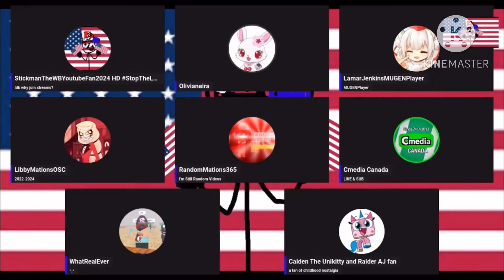PlayStationFan404 exposed For showing his PP on @Stickman_OSC‘s Live Stream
Credit to @Stickman_OSC

Wake-up to call @GaelHogsMMsAnimationsAndPlush @amazingzeke2009 @AJRAIDERNATION12 @DemonBlue809 @WhyTheHeckDoHandlesExist